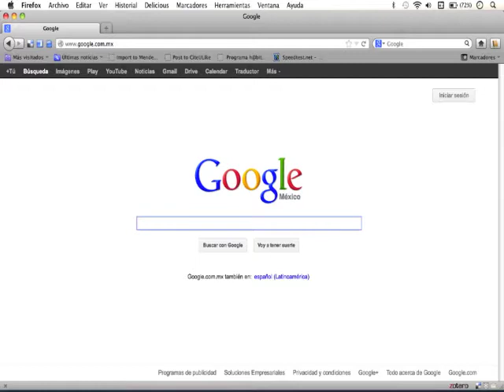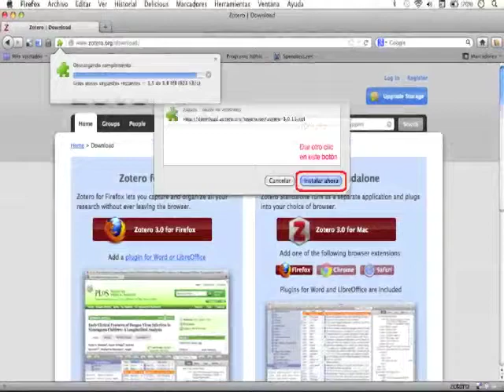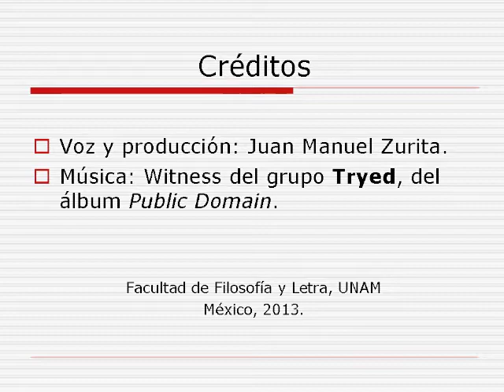Cómo descargar e instalar el gestor de referencias bibliográficas Zotero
Proyecto de video para el Diplomado de Aplicaciones TIC para la Enseñanza.